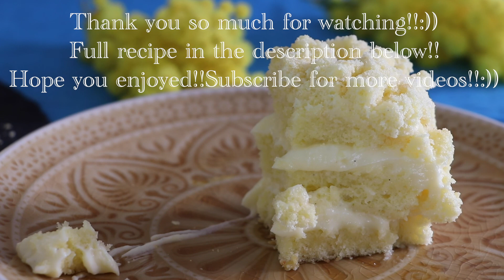Mimosa Cake!!!8th March Special Cake!!!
This Mimosa cake is the Italian's way to honor women on the 8th of march, the international women's day, and owes its name to the small cubes of cake which are crumbled on top and sides of the cake to resemble a mimosa flower(on this special day, women are given mimosa flowers).
This cake is sweet, elegant,pretty to look and of course, very delicious to eat!
For the sponge:
4 whole medium eggs at room temperature
8 medium egg yolks at room temperature
200g/1 cup sugar
200g/1 1/2 cups flour
100g/7 tbsp starch
50g/1/4 cup honey
A pinch of salt
the zest of a lemon
For the custard:
500ml/4 cups milk
200ml/13 tbsp heavy cream
120g/8 tbsp sugar
80g/6 tbsp starch
8 medium egg yolks
The seeds of 1 vanilla bean
300ml/20 tbsp heavy cream
50g/1/4 cup sugar
For the syrup:
150ml/10 tbsp water
100g/1/2 cup sugar
70ml/6-7 tbsp cointreau